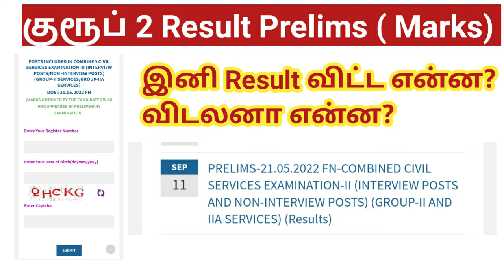TNPSC Group 2 Result 2022 prelims Marks வெளியீடு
tnpsc group 2 prelims result marks out

OR